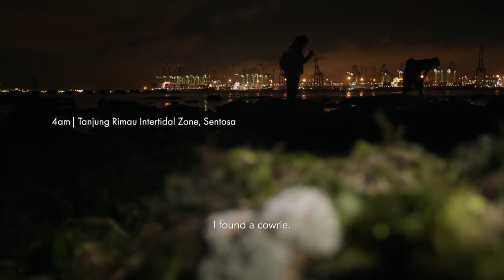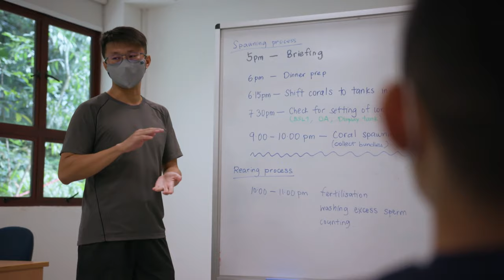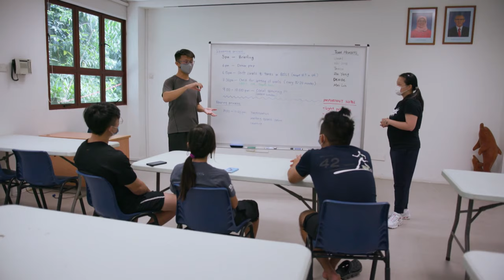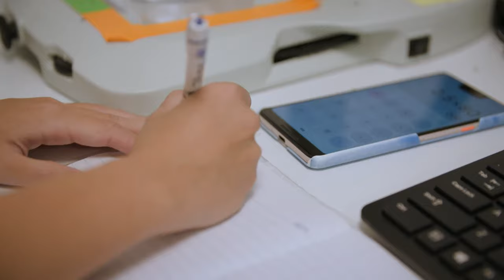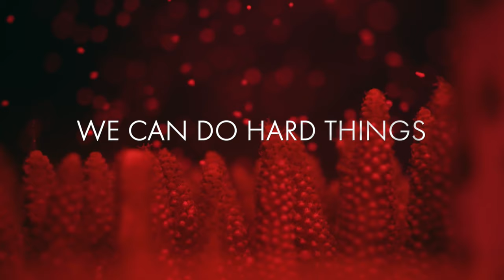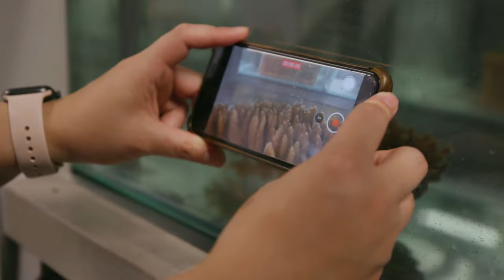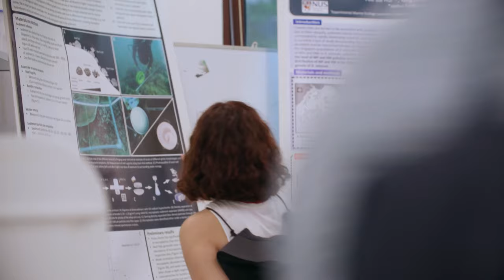Saving Singapore's Corals And Underwater Species With Lego Bricks | We Can Do Hard Things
In an offshore research facility off mainland Singapore, marine biologist Neo Mei Lin and her team from Singapore’s National Marine Lab fill rows of saltwater tanks with giant clams, cowries and all manner of hard corals.

We Can Do Hard Things invites us into the underwater world of Dr Neo Mei Lin and her fellow marine scientists. Where they attempt to grow thousands of corals on Lego bricks. And try to figure out how best to get cowries to have babies. Sounds simple? Wait till you see what it takes to make it happen.